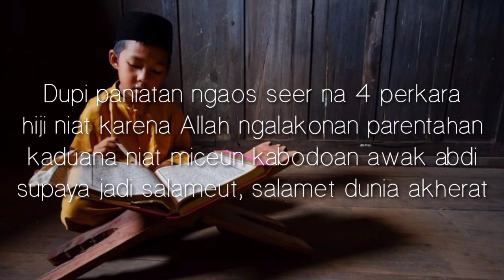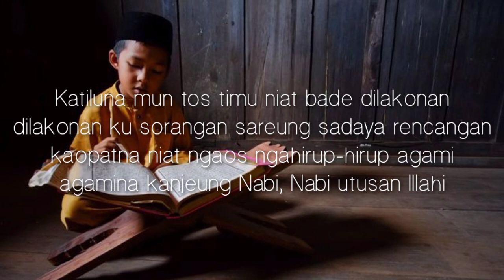Pupujian sunda | Paniatan ngaos by : Dandi kusnadi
Pupujian sunda anu di dugikeun ku rencang kuliah sim abdi pangersa Kang Dandi kusnadi pikeun ngaluruskeun niat urang sararea dina nyuprih elmu.